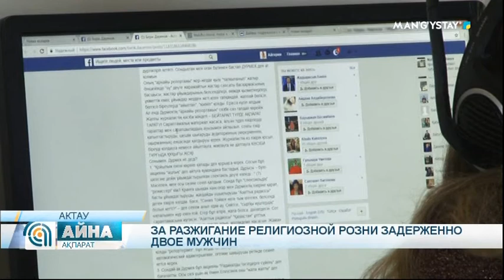За разжигание религиозной розни задерженно двое мужчин